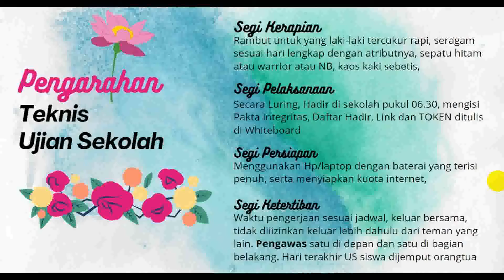Rapat Dinas US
Rapat koordinasi Ujian Sekolah